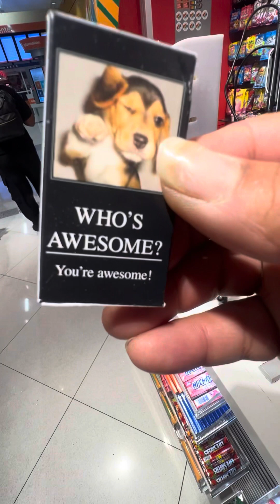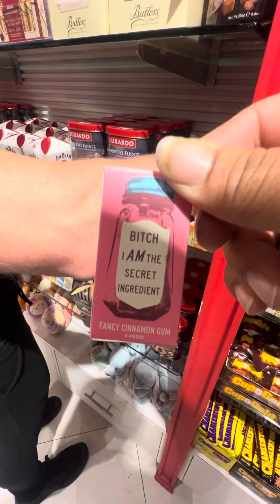Airport Las candy land